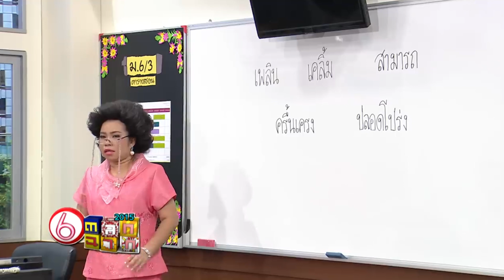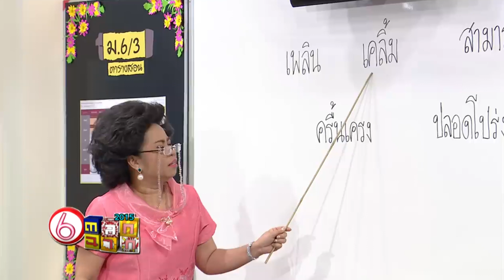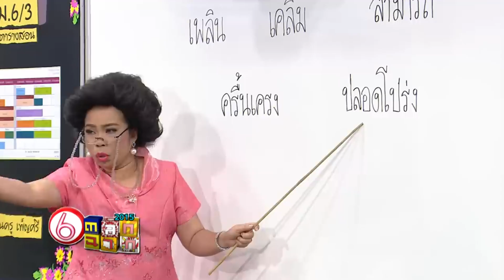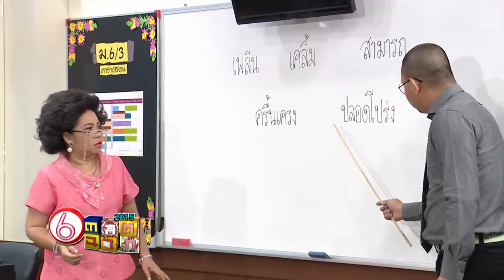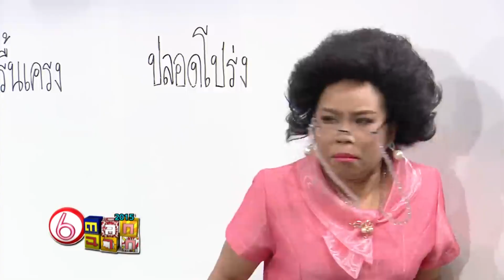ครูเพ็ญศรี | วิธีการอ่านคำศัพท์แบบใหม่